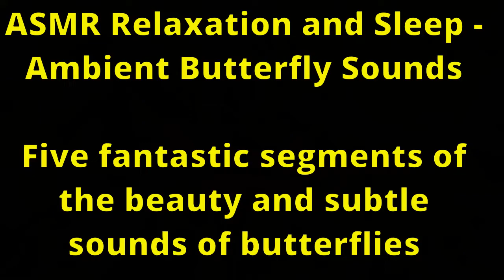ASMR Relaxation and Sleep - Ambient Butterfly Sounds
Five different segments of ambient sounds of butterflies fluttering their wings that will relax you and make you tingle.